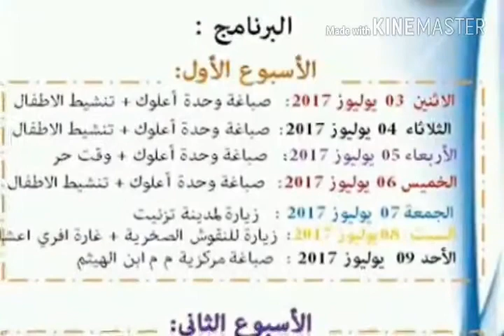Photos de quelques-unes des activités organisées par les scouts belges